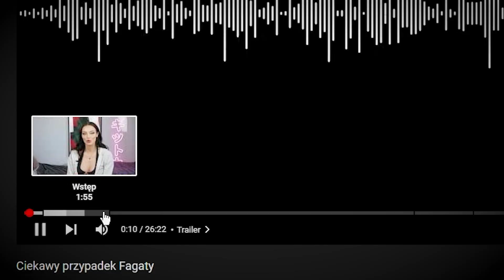FAGATA ODPOWIADA na FILM MASZY "Ciekawy przypadek Fagaty"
Siema! 🖐